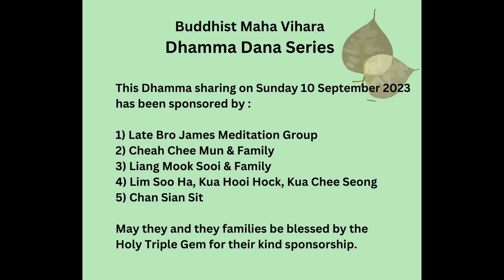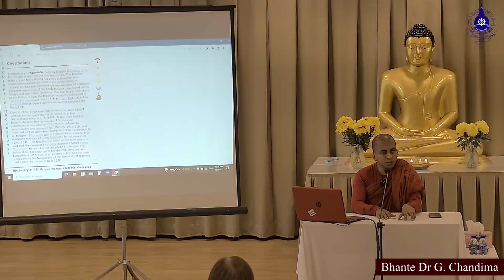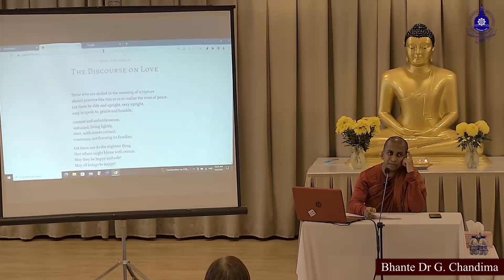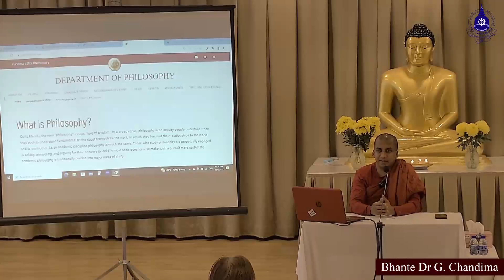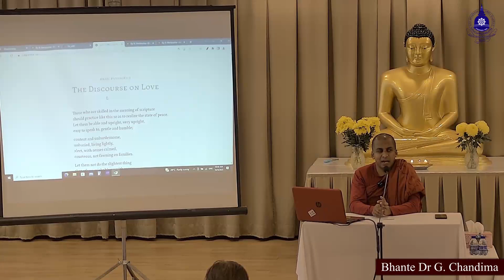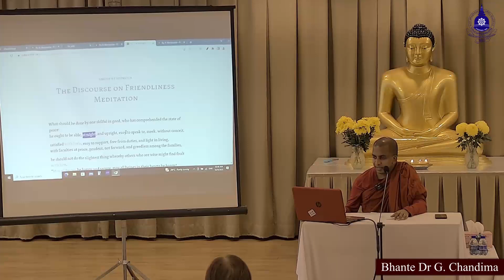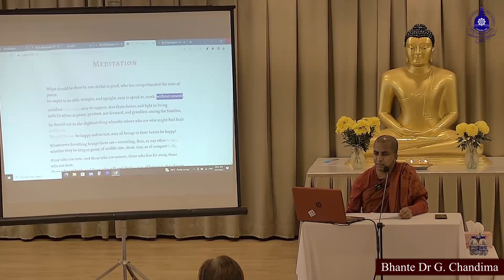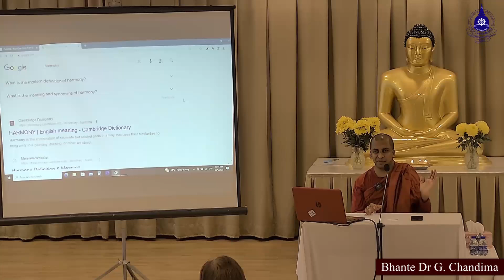"English Buddhism: Translations That Misinterpret Pali Words" by Bhante Dr G Chandima Thera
Bhante Dr Gangodawila Chandima Thera (Canada) discusses about how English translations in Buddhism generally misinterpret the Pali interpretations and the common errors that are found
On Sunday, 10 September 2023 at the Puja Hall, Buddhist Maha Vihara.

1) Late Bro James Meditation Group
2) Cheah Chee Mun & Family
3) Liang Mook Sooi & Family
4) Lim Soo Ha, Kua Hooi Hock, Kua Chee Seong
5) Chan Sian Sit

May they and their families be blessed by the Triple Gem for this sponsorship.    Sadhu. Sadhu. Sadhu.